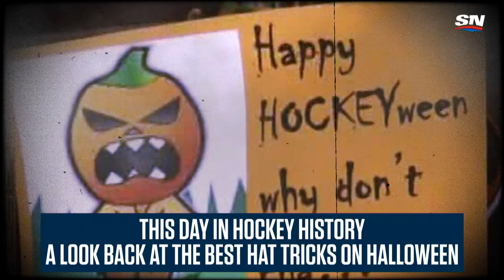Looking Back At The Best Halloween Day Hat-Tricks | This Day In Hockey History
Sportsnet takes a look back at the spookiest hat-tricks in NHL history! The best 3-goal performances to ever happen on Halloween!